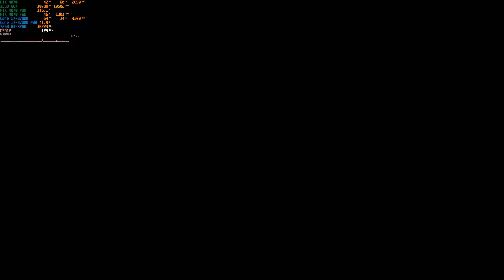Marvel's Spider Man Remastered : RTX 4070 | Very High - 1440p RTX / DLSS 3 FG | i7 8700K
Marvel's Spider-Man Remastered tested on the MSI Gaming X Trio  RTX 4070 12GB graphics card at 1440p using Very High settings. I also tested DLSS and Raytracing in this video.